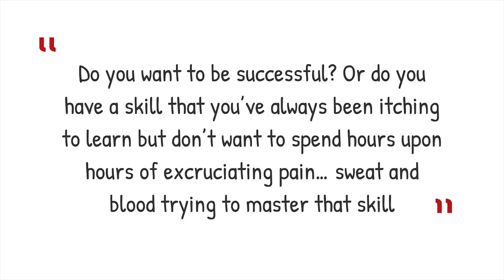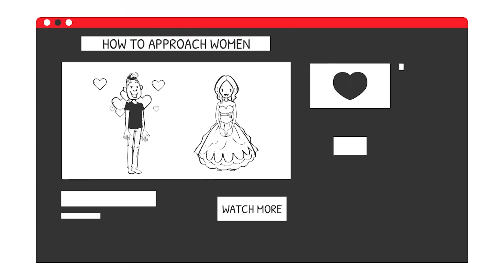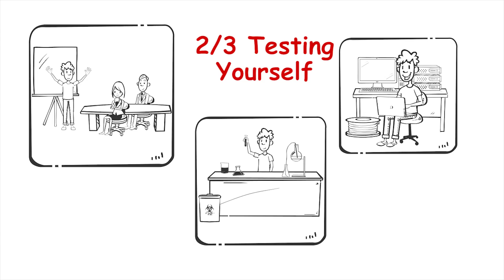How You Can MASTER ANYTHING Fast! - How To Practically Master Anything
Do you want to be successful? Or do you have a skill that you’ve always been itching to learn but don’t want to spend hours upon hours of excruciating pain, sweat and blood trying to master that skill. The 10,000 Hour Rule — by Malcolm Gladwell, states that a person principally needs 10,000 hours of, deliberate practice to become world-class in any field.